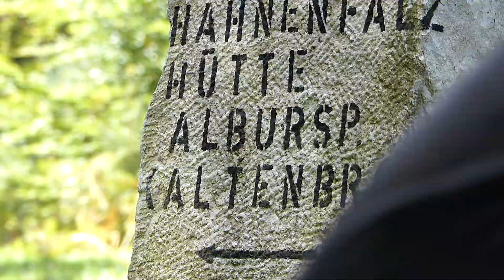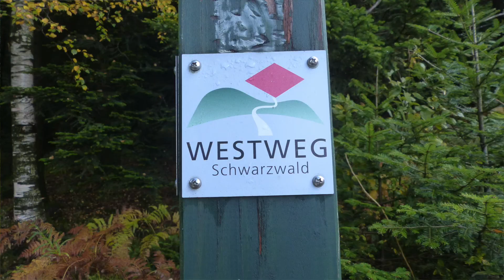Lerchenstein - Der erste Westweg Kontakt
Eine kleine Tour zum Lerchenstein, an der Hanenfalzhütte vorbei und weiter zur Langmarkskopf Hütte und und Abstieg zum Albursprung

MEIN BLOG - benutze ich als Merkzettel, Touren - wann ich wo war, Rezepte, Tools, Gear

Los, und jetzt raus in die Natur :)